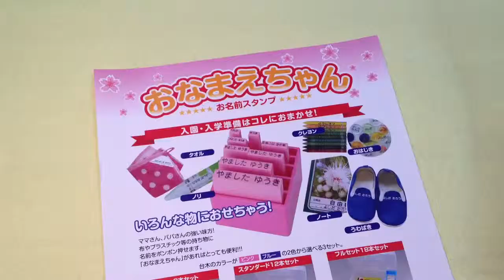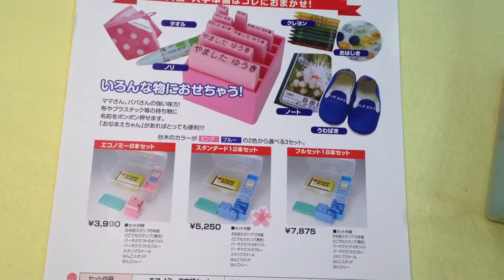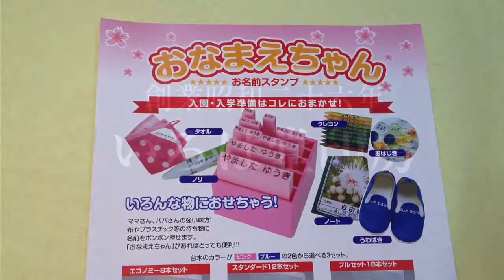湖南保育園 入園準備の必需品!!おなまえスタンプは鳥取市の老舗はんこ屋いろは堂へ!!